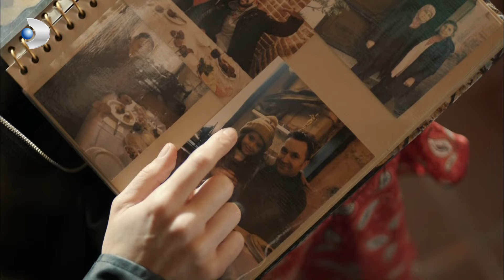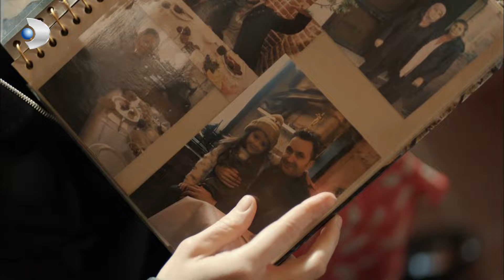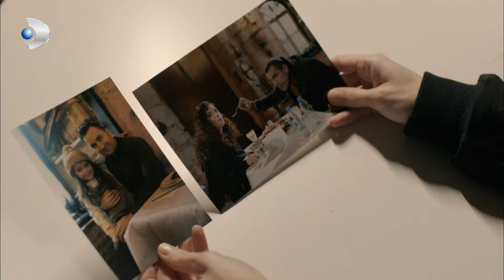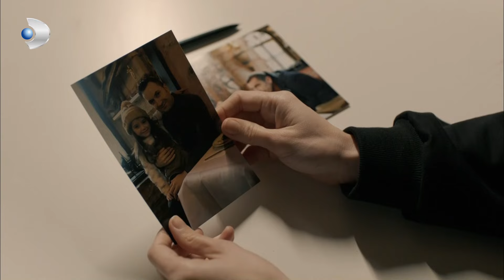Nilüfer'le Barca Arasında Ne Var? - Muhteşem İkili 7.Bölüm